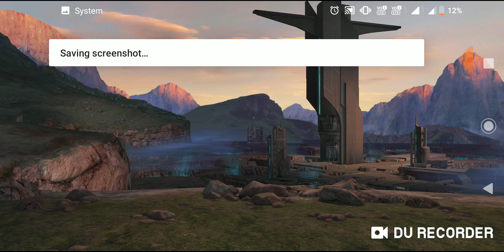Shadow fight 3 chapter 7 part II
New version Of shadow fight 3